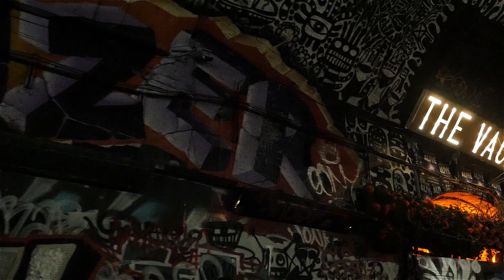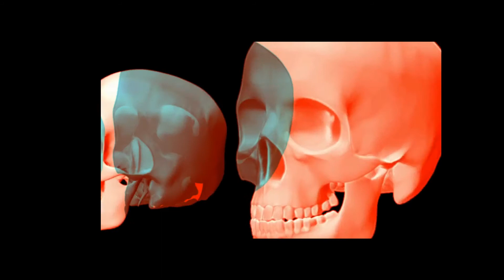Club Flex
Tony Calrya - The Club (Original Mix)

vs

Jake Jude - Flex (Demo)
It's gotta be out there somewhere! :(